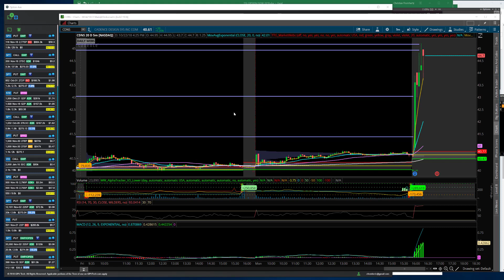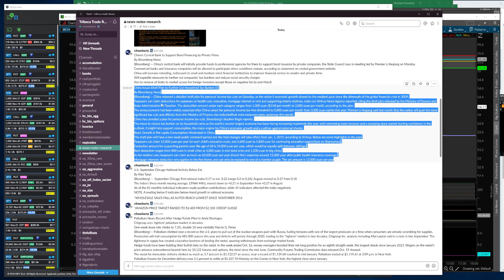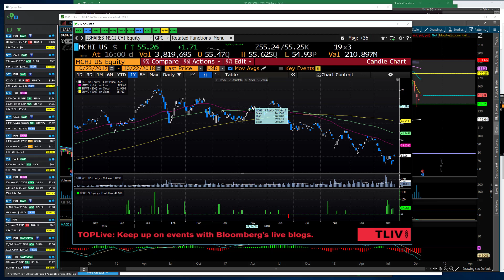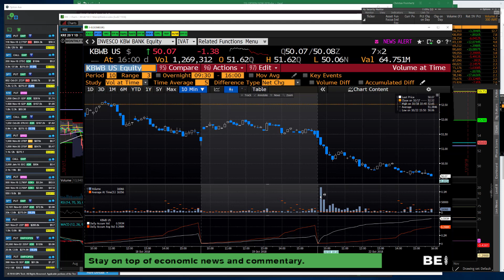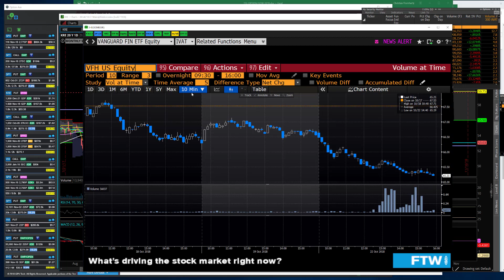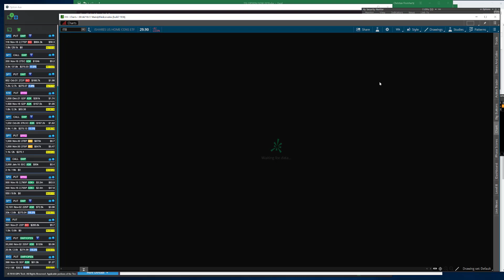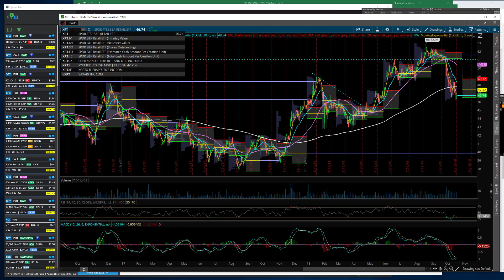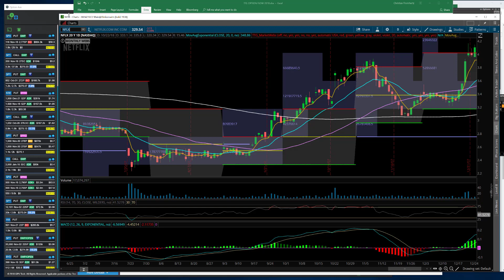TTG Market & Option Recap 10-22-18